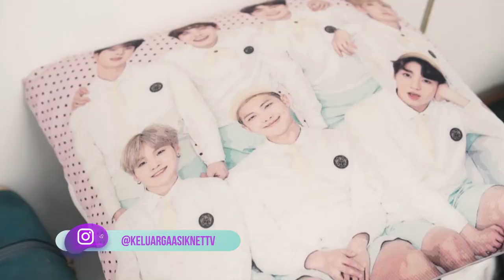Mazaya Sedih Menangisi Kepergian Mbak Pipit Pulang Kampung - KELUARGA ASIK